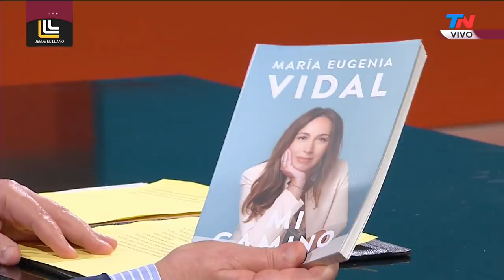MARÍA EUGENIA VIDAL con Morales Solá en DESDE EL LLANO: "La autoridad se gana, no te la da un cargo”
Fragmento de "Desde el Llano", emitido el lunes 19 de abril del 2021.